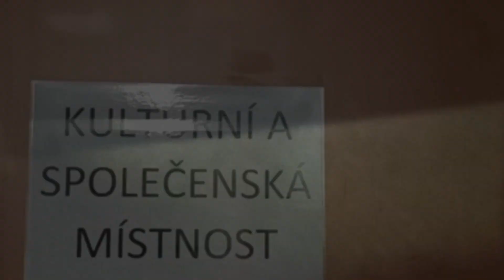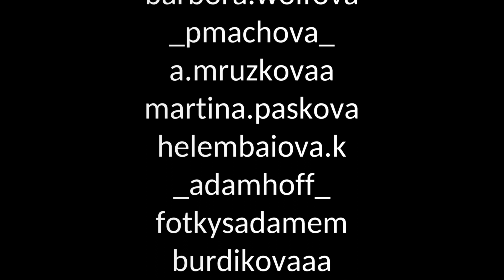LYŽÁK PAPRSEK 2022 ⛷️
V tomto videu můžete vidět sestřih z lyžáku na Paprsku, doufáme že si ho užijete! ⛷️🎬

🎥 TECHNIKA
► Stříhací program ➪ Pinnacle Studio 25
► Telefon ➪ OnePlus Nord2 5G
► Notebook ➪ Apple MacBook Pro 2017

ℹ️ INFORMACE
Pokud se Vám video líbilo, zanechte like.
Pokud se Vám video líbilo hodně, sdílejte ho s přáteli.
Pokud máte dotazy, napište nám je do komentáře.